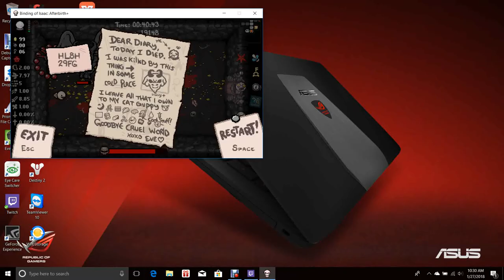Leo Plays The Binding of Isaac Afterbirth+ Episode 6 [Eve]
I hope everyone enjoys this video of me making my way to be really real platinum God A subscribe and like would be appreciated along with tips for recording and the like.

About this game:

When Isaac’s mother starts hearing the voice of God demanding a sacrifice be made to prove her faith, Isaac escapes into the basement facing hordes of deranged enemies, lost brothers and sisters, his fears, and eventually, his mother.

Gameplay:
The Binding of Isaac is a randomly generated action RPG shooter with heavy Rogue-like elements. Following Isaac on his journey players will find bizarre treasures that change Isaac’s form giving him super human powers and enabling him to fight off hordes of mysterious creatures, discover secrets and fight his way to safety.